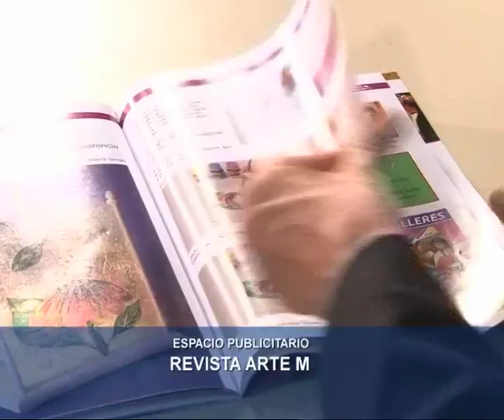Pintar sobre vidrio y porcelana con pinturas vitrificables - Delia di Giorgio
Delia di Giorgio pinta sobre vidrio y porcelana con pinturas vitrificables, motivos de Baby Shower.